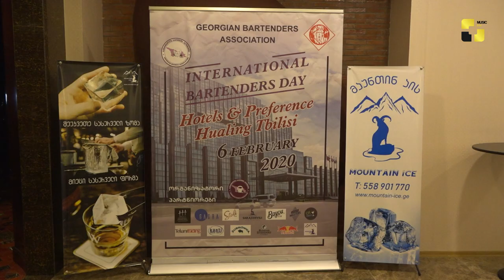ბარმენთა საერთაშორისო დღე და ფლეარინგის გამორჩეული შოუ